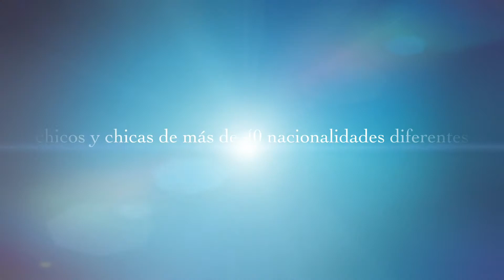El próximo 25 de abril se celebra la II Feria de las Naciones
Con la participación de estudiantes de más de 40 nacionalidades, el próximo 25 de abril se desarrollará una nueva edición de la Feria de las Naciones, organizada por el Vicerrectorado de Internacionalización de la Universidad de Almería.

Se trata de un un evento intercultural donde la amistad, la diversión y la mezcla de culturas están garantizados.
Be UAL y participa en la próxima edición. Te iremos contando más novedades.